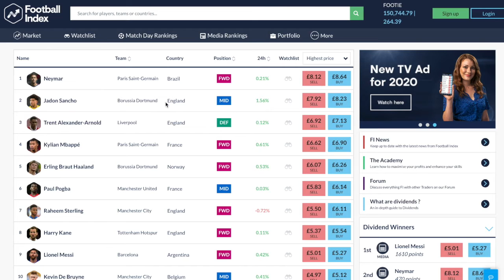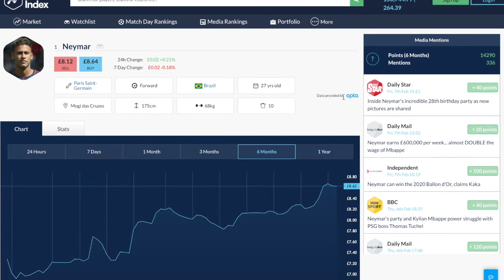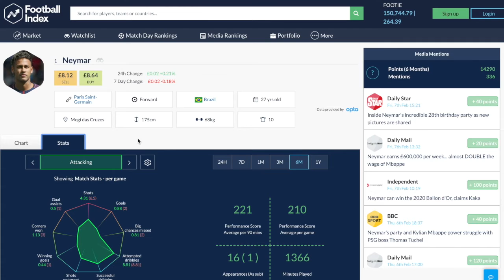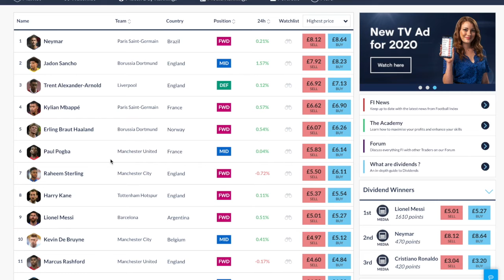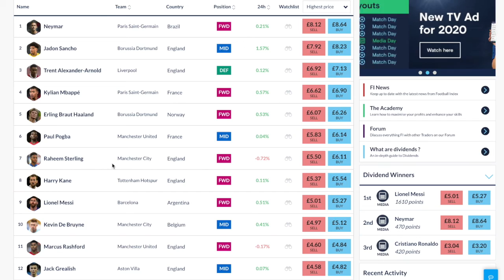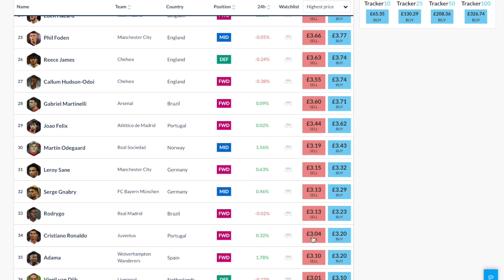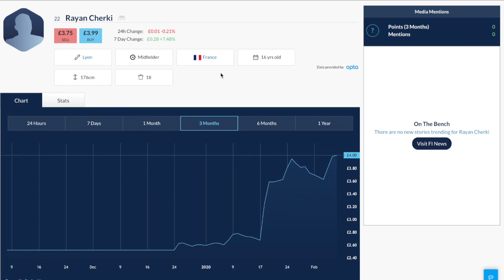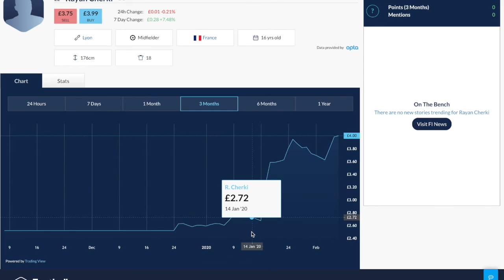Understanding Player Values - Part 8/10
In part 8 of this 10 part Introduction to the Football Index, we will try to demonstrate some of the more logical reasons a player is priced at a given value.

Of course, the Football Index is a supply and demand Stockmarket, but certain anomalies do raise the eyebrows to new traders. The hype of wonderkids and unproven transfer-rumours often causes media sourced spikes in value.

We hope this video enlightens you, as a trader, into understanding certain mechanisms that cause a players value to increase.

Ultimately, the more traders buying, the higher the price. This can be both beneficial and detrimental to a trader wanting to profit - as we cannot understand every reason that every trader invest in a given player.

Performance is the obvious indication of a share-price, but it's not always as easy at it seems.

Use code 141091 on Sign Up to receive an additional £10 to trade with!

Invest Wisely.